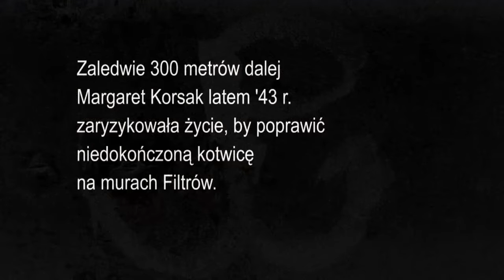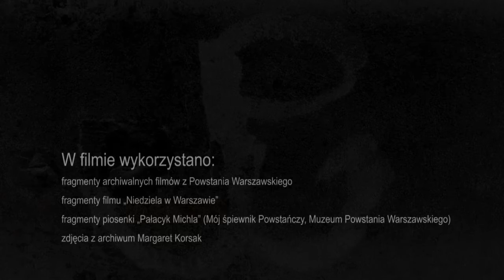Symbol Wolności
W 2014 r. na murach NIK odkryto trzy znaki Polski Walczącej pochodzące z czasów okupacji. Zaledwie 300 metrów dalej Margaret Korsak latem 1943 r. zaryzykowała życie, by poprawić niedokończoną kotwicę na murach Filtrów. Jej opowieść przypomina dziś o tych wszystkich, dla których mimo okupacji Polska nigdy się nie poddała.